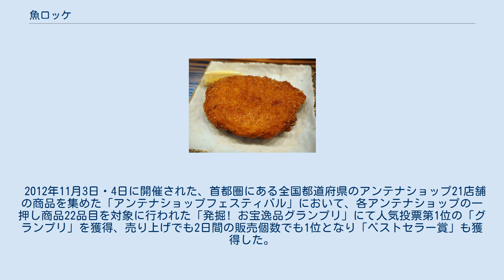魚ロッケ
ぎょろっけ（大分県津久見市） 魚ロッケ（ぎょロッケ）またはぎょろっけとは、魚カツの一種（揚げかまぼこのうち、カツに該当するもの）。
佐賀県・大分県・山口県内の各地で散見される。
 本項では、佐賀県・熊本県・長崎県で流通しているミンチ天（ミンチてん）と呼ばれる製品についても記す。
 魚肉のすり身（ミンチ）にタマネギ、ニンジンなどの野菜をみじん切りにしたものを混ぜ、カツレツの手法を応用して、パン粉を付けて揚げたもので、中身が魚で寸法や外見がコロッケに類似しているところからその名が付けられた。
 なお「魚ロッケ」「ギョロッケ」という名称は、山口県萩市の荒川かまぼこ店の登録商標となっている（第2448697号、1992年8月31日登録）。
 佐賀県唐津市では藤川蒲鉾本店が昭和初年代に商品化した。
当初は「ハイカラ天」や「カレー天」や「パン粉天」などと呼ばれたが、いつしか『魚ロッケ』と呼ばれるようになった。
テレビ局の取材を受けた人が“魚ロッケ無くして唐津は語れません”と言ったほど、地元庶民に愛される食べ物である。
現在藤川蒲鉾本店では、「カレー風味」と「あっさり塩味」の2種類の味で1日20,000個以上を製造し、県内のみならず全国で販売している。
2007年には山崎製パンと藤川蒲鉾本店の共同企画で魚ロッケが入ったパン「魚ロッケの里」が開発され、九州と山口県下関市のローソンで販売された。
 大分県津久見市では『ぎょろっけ』と呼ばれる。
ぎょろっけは、魚のすり身に野菜と少量の唐辛子を加え、パン粉をまぶしてコロッケ状に揚げたもので、ピリ辛味である。
1940年代に開発されたもので、地元では毎日の食卓に欠かせない惣菜である。
"gyorokke.co.jp" のドメインも持つ太田商店では1日8,000個以上を販売している。
 主に佐賀県東部を中心に『ミンチ天』という名称の製品も多く見られる。
魚肉（魚のすり身）にタマネギのみじん切りを混ぜ、パン粉をつけて揚げたもので製法そのものは魚ロッケとほぼ同じ。
唐辛子を加えたりカレー風味にしたスパイシーな味付けのものが多い。
元々は佐賀市の馬郡蒲鉾の商品名だったが、現在では同社以外にも「ミンチ天」の名称を用いる業者が複数出てきており、佐賀周辺では一般名詞として定着しつつある。
 2012年11月3日・4日に開催された、首都圏にある全国都道府県のアンテナショップ21店舗の商品を集めた「アンテナショップフェスティバル」において、各アンテナショップの一押し商品22品目を対象に行われた「発掘! お宝逸品グランプリ」にて人気投票第1位の「グランプリ」を獲得、売り上げでも2日間の販売個数でも1位となり「ベストセラー賞」も獲得した。